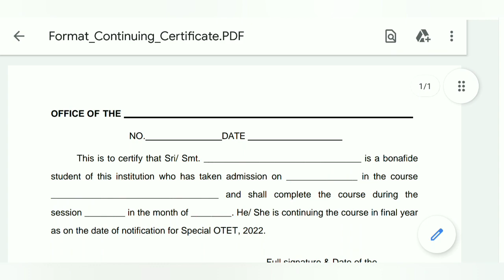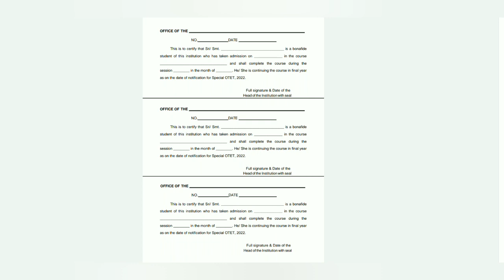😜 OTET Continuity Certificate Format | Check it now | ନହେଲେ Application form cancel ହୋଇଯିବ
This video provides the information regarding the upcoming OTET EXAM in Odisha and its application and the continuity certificate format @oxsd

watch now
get the details

oxsd education
oxsd otet